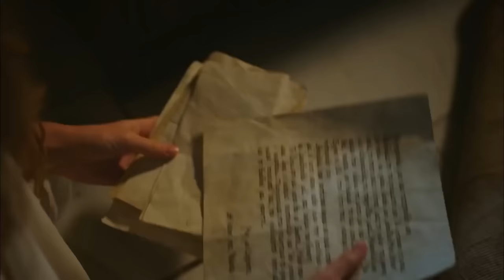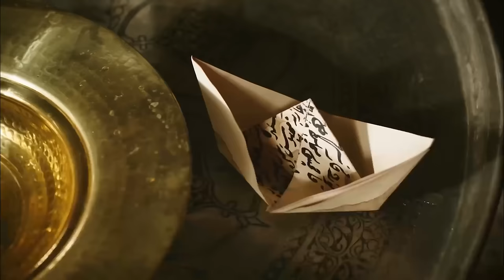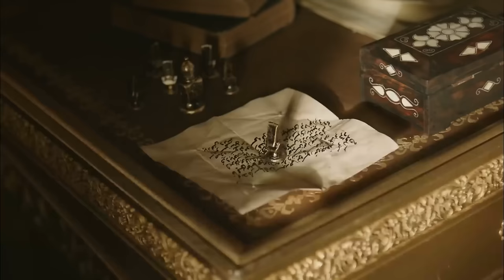Magnificent Century: Kosem Episode 4 (English Subtitle) (4K)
Ahmed makes a decision that will change Alexander's fate! Safiye Sultan proposes such a name to marry her daughter Fahriye that everyone is stunned! The secret love between Fahriye Sultan and Mehmed Giray is revealed! Anastasia is being attacked by the girls in the harem! Derviş's rapid rise causes objections in the divan! Two fierce enemies of the Ottoman Empire, Şahin Giray and Celaliler, join forces! Anastasia finds someone to help her escape from the palace!

Alexander is brought before Ahmed and Anastasia, who are alone in the secret garden. While Anastasia wonders who this person is, Alexander's life changes irrevocably with Ahmed's decision.

After the disbandment of her entire team, the ropes are tense between Safiye Sultan and Ahmed. Safiye decides to follow a new path to impress Ahmed and proposes a shocking name to marry her daughter Fahriye.

Ahmed's love for Anastasia bothers all the concubines in the harem, especially Mahfiruz and Şayeste. It's time to put Anastasia in her place. The fight, which begins with an innocent quarrel in the harem, ends horribly.

The letter that Mehmed Giray wrote to Fahriye Sultan falls into the hands of such a person in the harem that secret love is revealed. Danger bells are ringing for Mehmed Giray.

For Anastasia, the palace became more and more dangerous. But she needs help to escape from the palace. And when his hope is gone, the person who will help him appears before him!

Producer: TIMS Productions
Director: Cagatay Tosun
Screenplay: Yilmaz Sahin